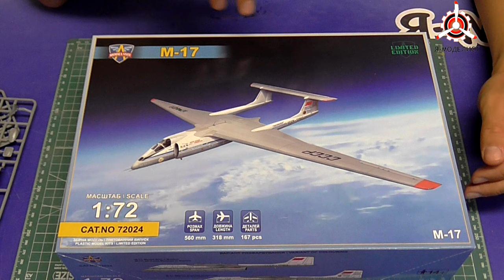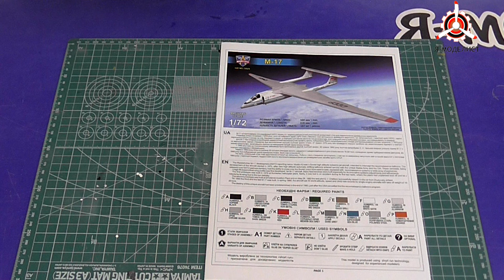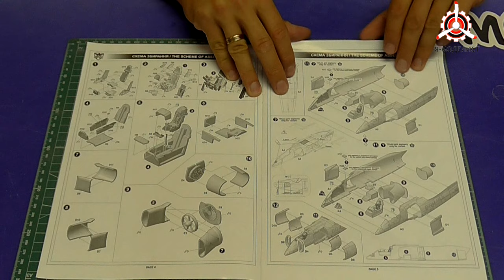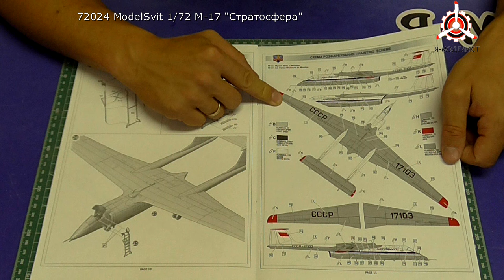Обзор модели самолета М-17 "Стратосфера"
Обзор содержимого коробки сборной масштабной модели фирмы "ModelSvit": Самолет-перехватчик М-17 "Стратосфера" в масштабе 1/72.